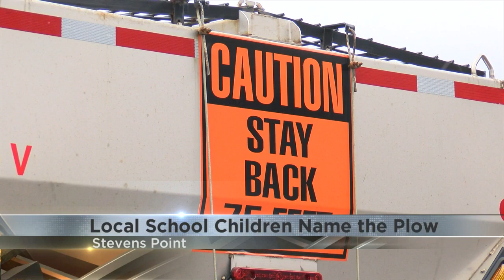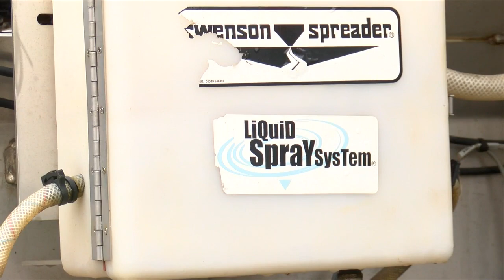Name The Plow: Stevens Point students get to name the city snowplows